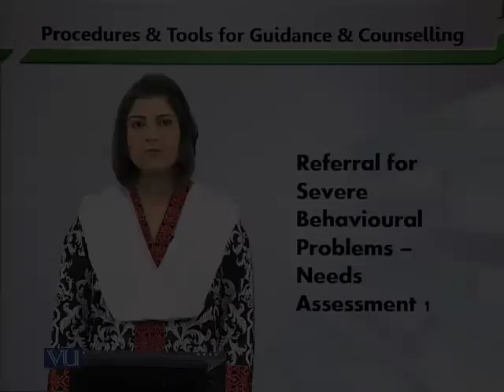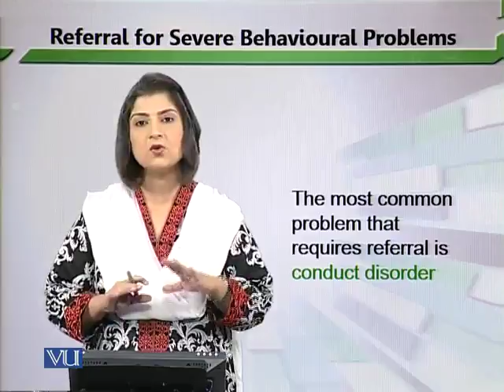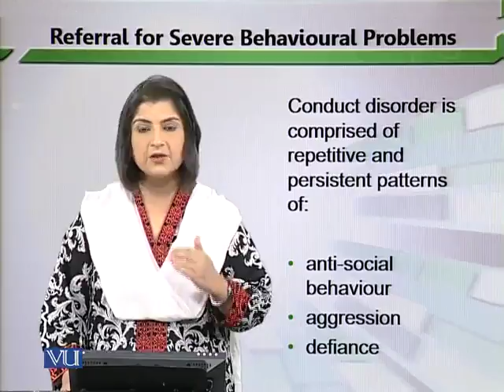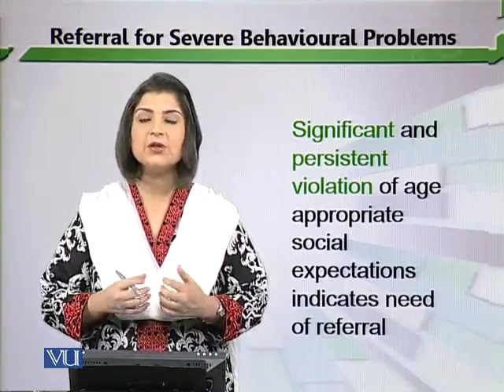EDU304_Topic219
Topic: 219